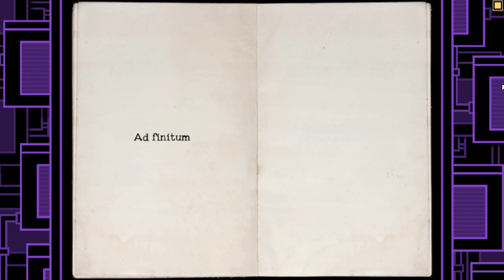"Lo menos que puedes hacer es contarle la verdad a Niko" | Oneshot: World Machine Edition, parte 4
finalmente llegamos a la torre, el gran "final" de nuestra aventura, y momento de conocer un poco más sobre la verdad